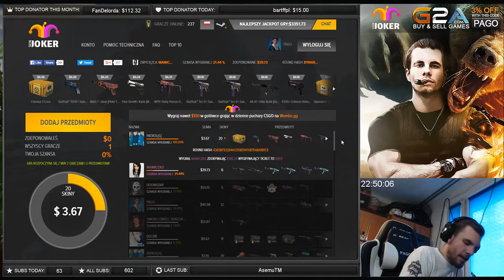1SHOT1LAUGH #27 - Mamiko ograła PAGO na jackpocie!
Mamiko ograła PAGO z 50 dolarów na JACKPOCIE! :D